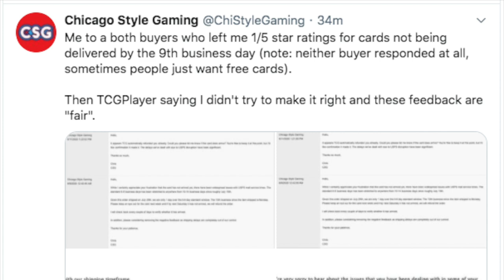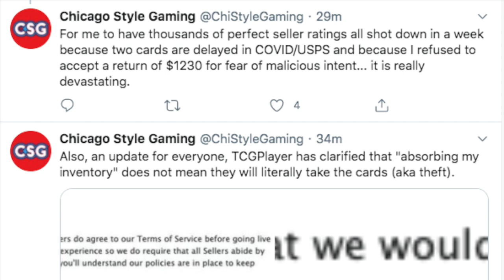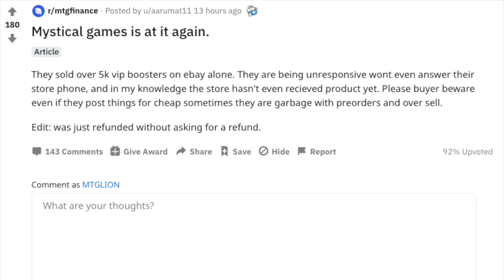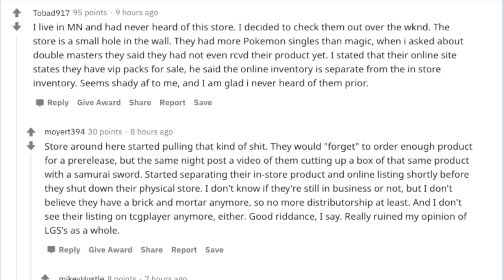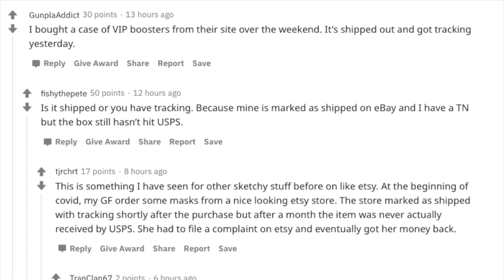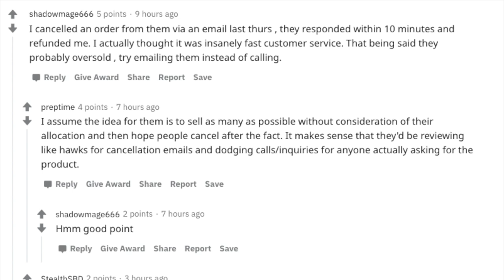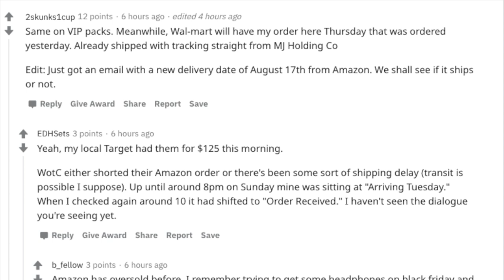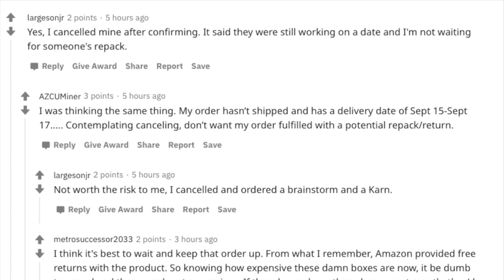The True Reality of Owning a Magic the Gathering Store is Frightening